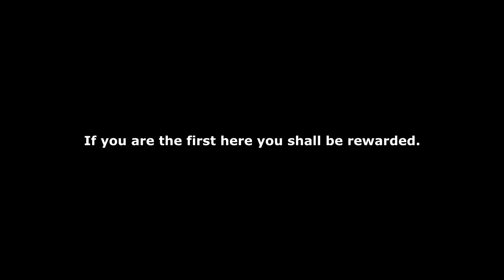Path of Exile 3.23: AFFLICTION DAY # 28-35 RIPS ARE HERE, "IT TINALLY HAPPENED!" Oddities and more..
100$ Patron: Robert
50$ Patrons:
- Anonymous
- Jeremy